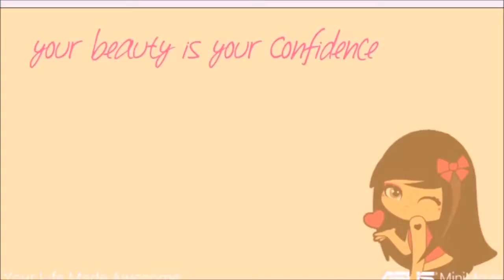16 effective beauty hacks/Holi Skin and Hair care tips/ indiangirlchanneltrisha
Holi Hai!! few tips before and after playing Holi can save your skin and hair from unnecessary abuse.Yes I know you all are pepped up for Holi with your outfit, hairstyle and accessories intact and why not Holi is the festival to let your hair down and enjoy. Play Holi and spread the colors of happiness all around.
I had enjoyed playing Holi the most last year but my happiness turned into a misery the very next day! I got a sudden breakout on my face and rashes on skin. That was when I learnt about the side effects of playing Holi, the powder and how by being a little cautious I could have avoided all this melancholy. To cut the story short, I want my beloved vewers to stay safe and take care so here are some very useful tips to follow.
The colors that are used during Holi contain harsh chemicals which can easily lead to skin allergies, breakouts and damaged hair. So a pre-Holi skin and hair care regimen is the call of the hour.

Hii……….my name is Trisha. This channel is for a lot of things like beauty tips, DIY, makeup, beauty benefits, product review, hair style and much more.

Take care
Buy buy.